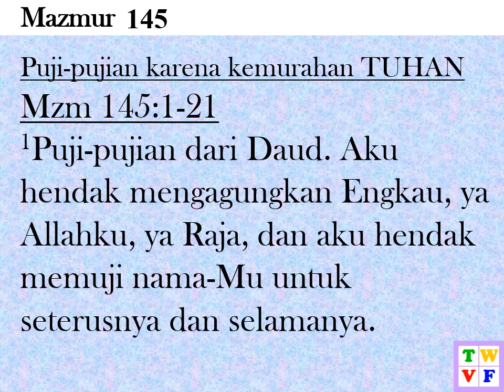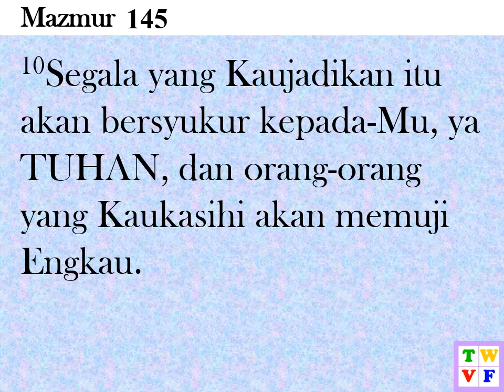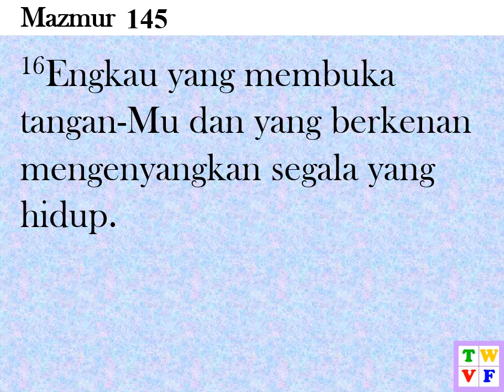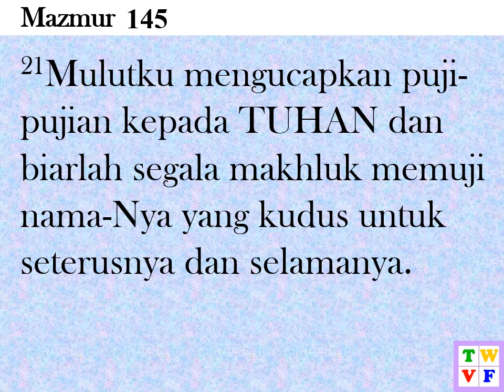Mazmur Pasal 145 ALKITAB suara dan text - Indonesian Holy Bible Audio and Text PSALMS